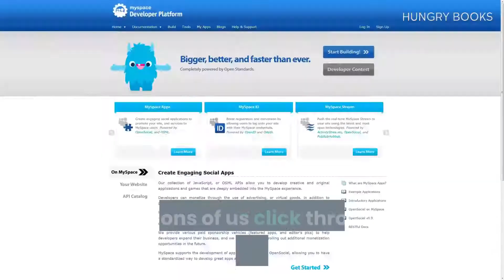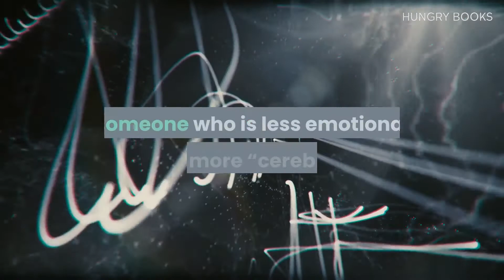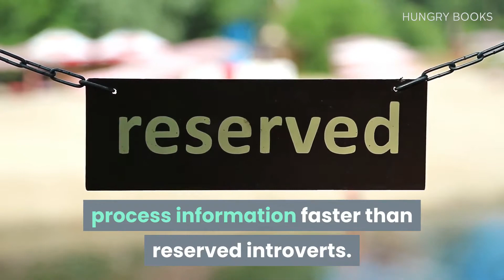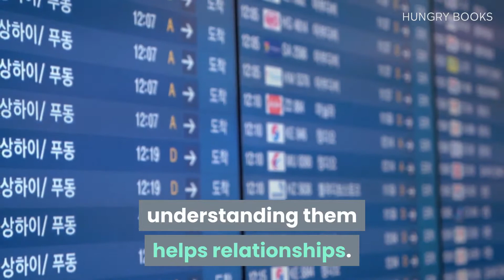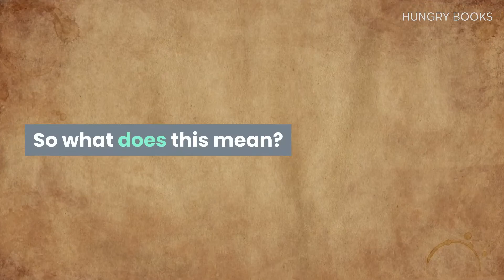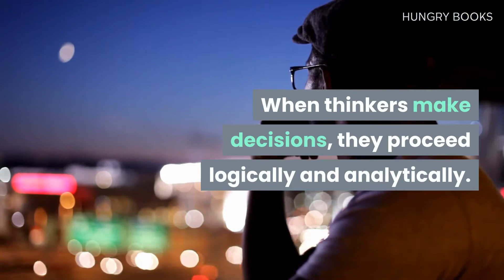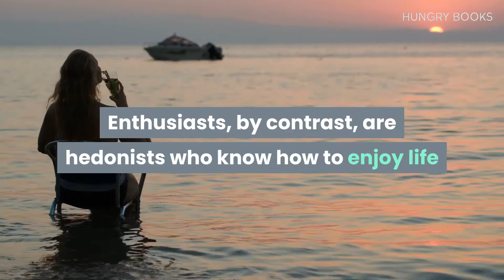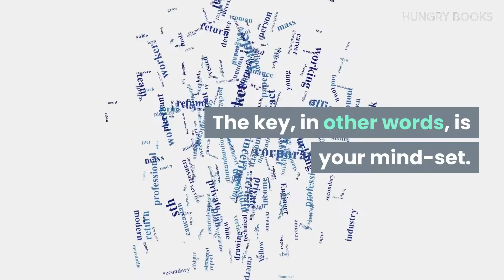Reading People by Anne Bogel (book summary)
A peek into the world of personality types.
Your personal struggles can shed light on your personality type.
Introverts and extroverts have one thing in common – they need coping strategies to deal with life.
Sensitive types react strongly to sensory stimuli and need some peace and quiet.
There are five languages of love; understanding them helps relationships.
The Keirsey Temperament Sorter can help us adjust our expectations about other people.
The Myers-Briggs Type Indicator is based on four dichotomies, helping you to see your strengths and weaknesses.
The Enneagram details nine personality types and helps us understand behavioural patterns.
People can change a lot over time because behaviour is flexible even if personality type is more stable.